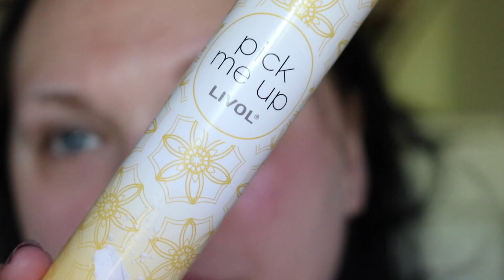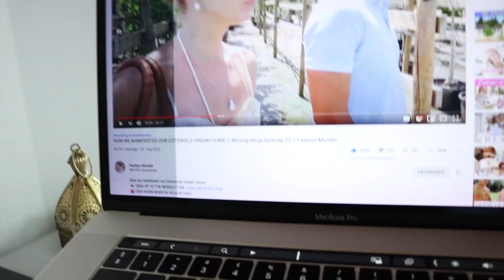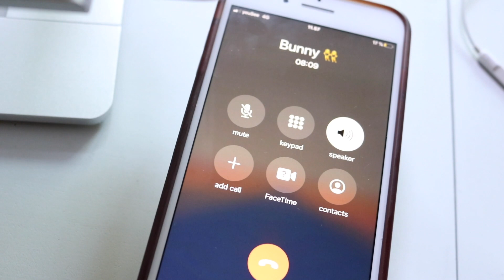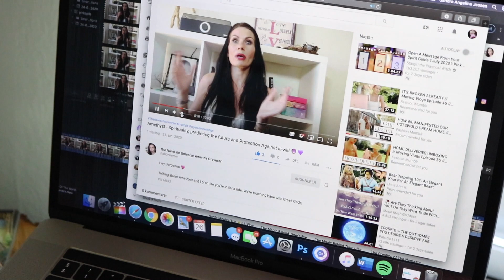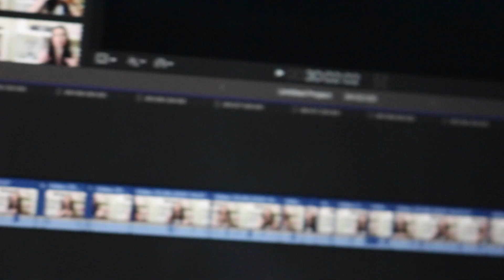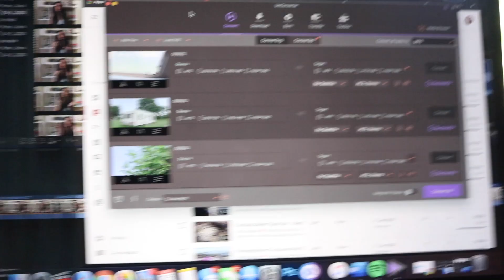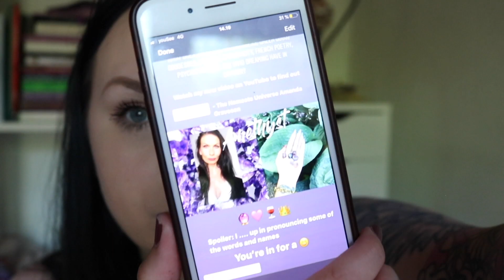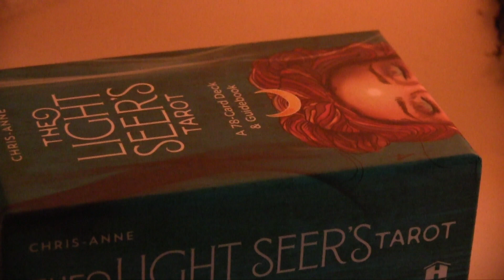A Treasure In The Old Lake 😱Daily Work Schedule Being Self Employed | Healthy Nupo Recipe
Hey Guys and welcome to a new mixed up vlog! I just mixed all the clips together that I have. Hope you guys enjoy

What ever you want to manifest into your life YOU CAN!

🌙 SandraAngelina
🔮SandraAngelinaTarot
🦋KiriCooperTarot
🍓AmandaGravesen